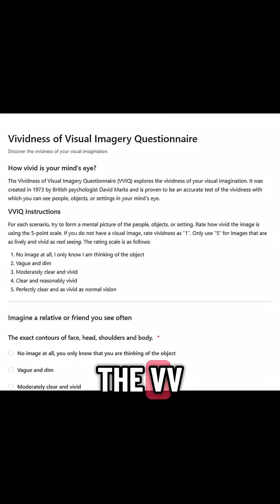People who DON’T FORM mental images 🌫️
Sources: Aphantasia: When You Are Blind in Your Mind, Aphantasia: What It Is, Causes, Symptoms & Treatment, Vividness of Visual Imagery Questionnaire - Aphantasia Research Study